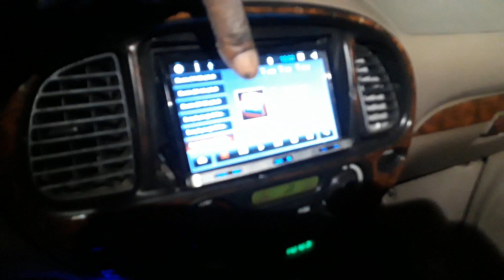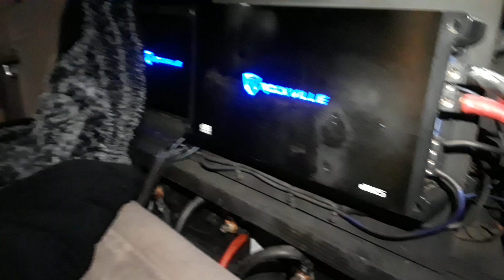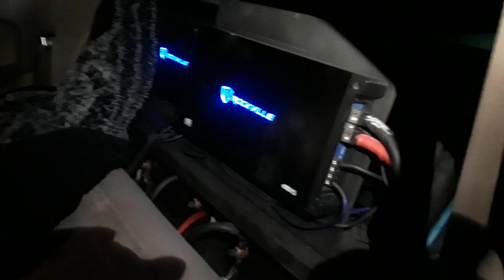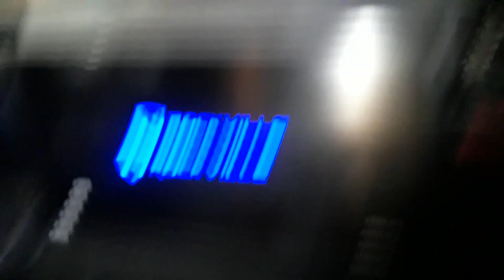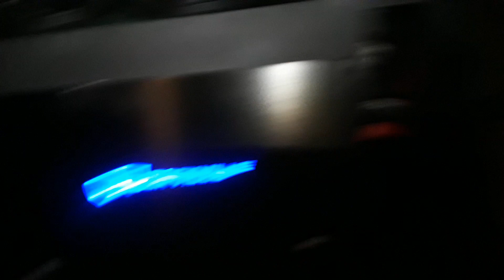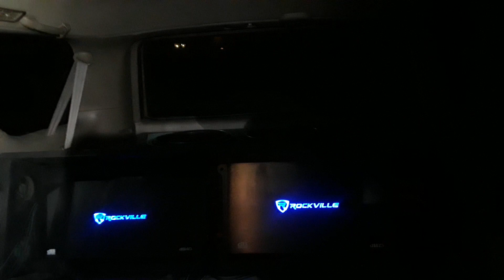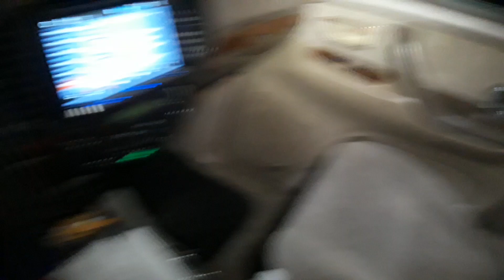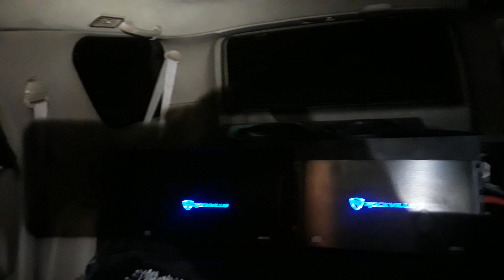ROCKVILLE AUDIO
K9 v1 taking way over 500 watts... I beat my subs daily for hours. anybody wanna test my rig out.